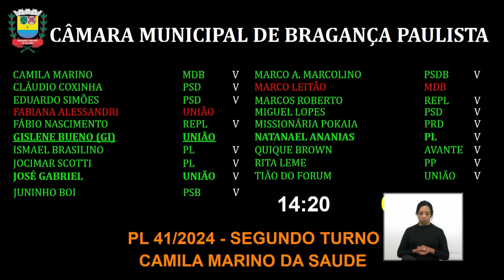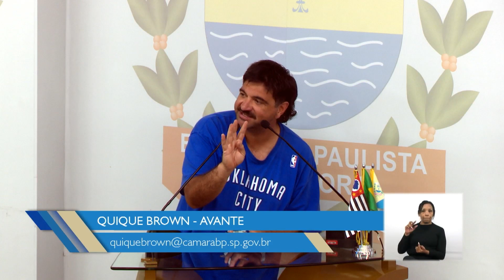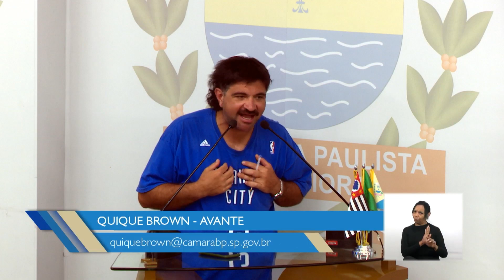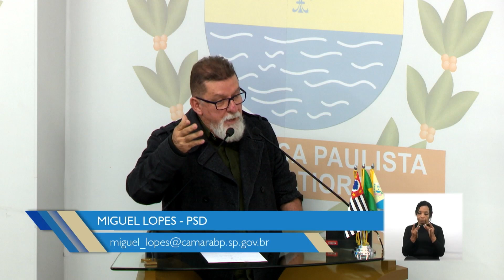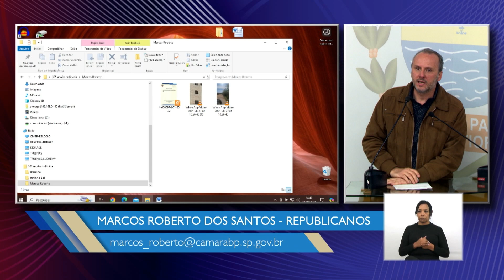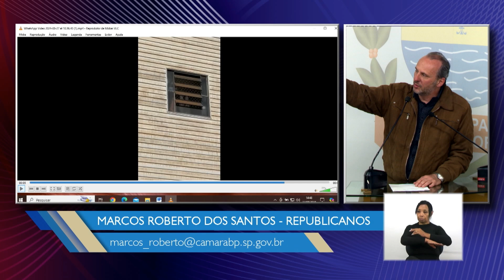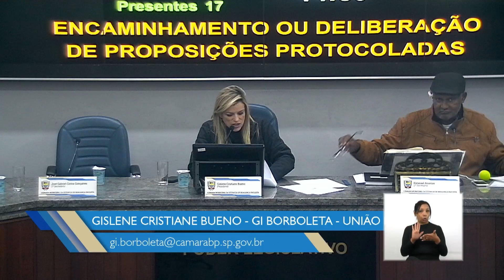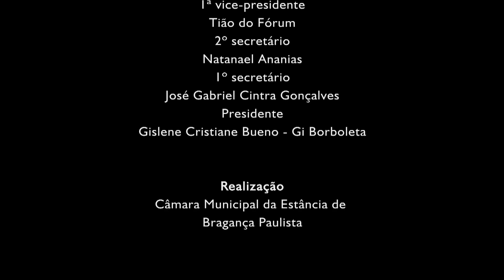30ª Sessão Ordinária de 2024 - (27-08-2024)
PARA DISCUSSÃO E VOTAÇÃO EM SEGUNDO TURNO:

✅  PROJETO DE LEI N° 41/2024, que altera a Lei n° 4.843, de 21 de fevereiro de 2022 (que institui a Semana Municipal de Valorização da Família);

✅  PROJETO DE LEI COMPLEMENTAR Nº 8/2024, que dispõe sobre revogação da Lei Complementar n° 944, de 20 de setembro de 2022, que autorizou a doação de imóvel à empresa, no âmbito do Programa de Incentivo ao Desenvolvimento Econômico e Fomento ao Emprego do Município de Bragança Paulista, instituído pela Lei Complementar n° 887/2019 e Decreto n° 3.607/2021 (Gráfica Bragança - Jornal em Dia Ltda. - EPP);: